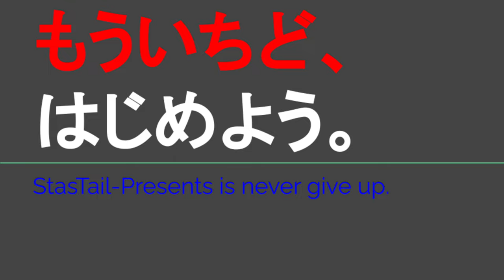ST123 ep5'1 大野市街地へ向かってドライブ雑談①＠福井県大野市【JR西日本ターミナル駅完全制覇の旅・九頭竜湖編】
Location @googlemaps
〒912-0207
福井県大野市下山63−２−２４
九頭竜温泉平成の湯
63-2-24 Shimoyama, Ono City, Fukui Prefecture
Kuzuryu Onsen Heisei no Yu